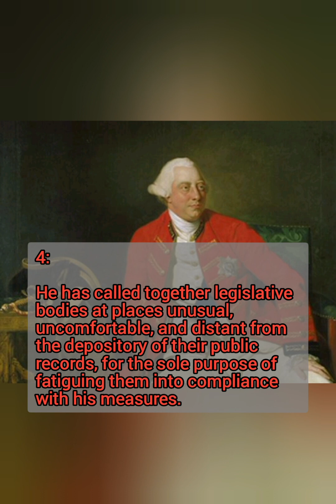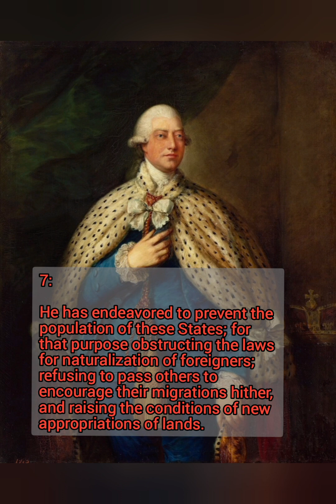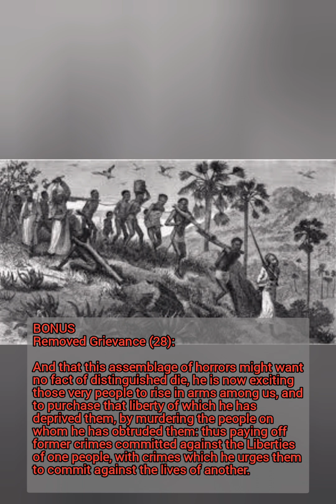The Declaration of Independence's 27 Grievances (Bonus at the end!)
This is the declaration of Independence edited to have the slavery passage put back into it.